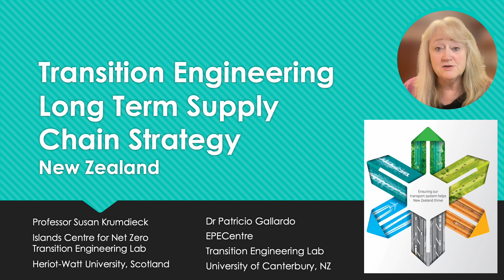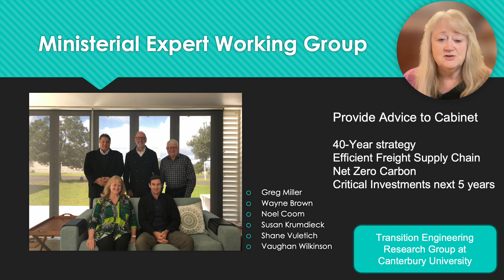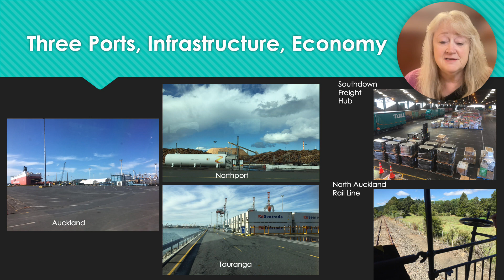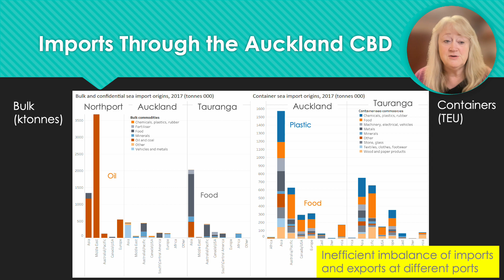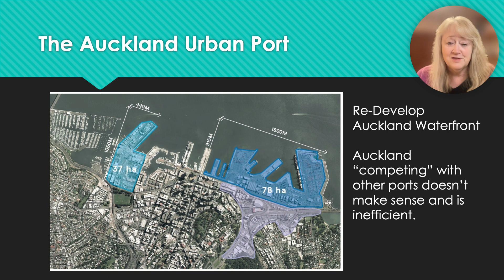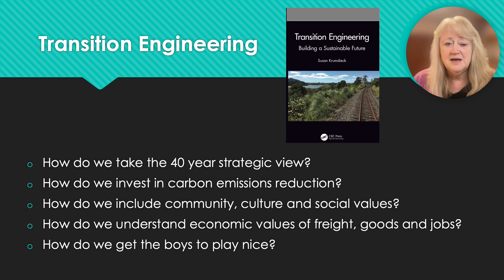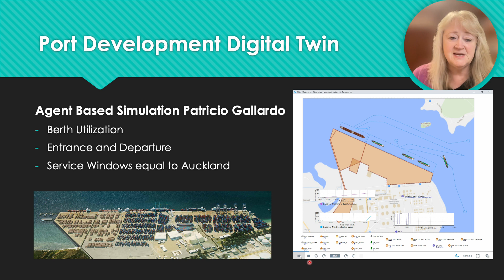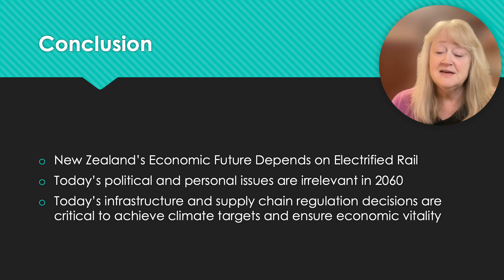Transition Engineering for Long-Term Freight Strategy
Professor Krumdieck was appointed by the Minister for Transport to the Upper North Island Supply Chain Working Group to study the current issues and challenges through stakeholder engagement, and to develop a strategy for long-term efficient, affordable and net zero freight starting with investments today.
This short video gives a overview of the work and the key role that a Transition Engineering InTIME Design Sprint at University of Canterbury Transition Lab had in unlocking the deadlock.